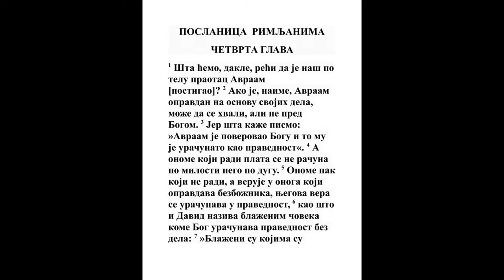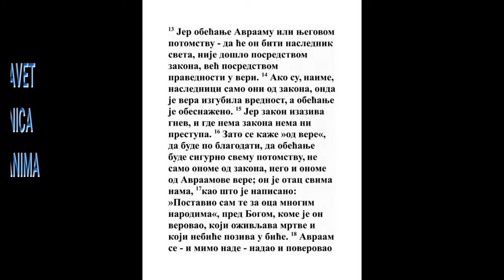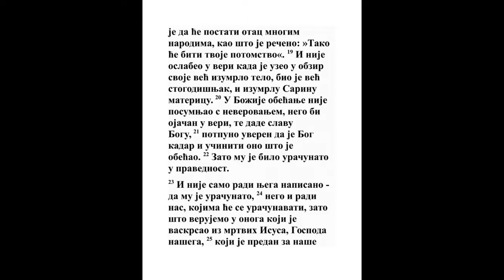POSLANICA RIMLJANIMA ČETVRTA GLAVA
1 Šta ćemo dakle reći za Avraama, oca svog, da je po telu našao?

2 Jer ako se Avraam delima opravda, ima hvalu, ali ne u Boga.
1 Kor. 9:16
3 Jer šta govori pismo? Verova Avraam Bogu, i primi mu se u pravdu.
1 Moj. 15:6, Gal. 3:6, Jak. 2:23
4 A onome koji radi ne broji se plata po milosti nego po dugu.
5 A onome koji ne radi, a veruje Onog koji pravda bezbožnika, prima se vera njegova u pravdu.
Is.N. 24:2, Dela 13:39, Gal. 2:16
6 Kao što i David govori da je blago čoveku kome Bog prima pravdu bez dela zakona:
Jer. 23:6, Dan. 9:24, 1 Kor. 1:30, 2 Kor. 5:19, 2 Pet. 1:1, Otk. 5:9
7 Blago onima koji se oprostiše bezakonja, i kojima se gresi prikriše.
Ps. 32:1
8 Blago čoveku kome Gospod ne prima greha.

9 Ovo, dakle, blaženstvo ili je u obrezanju ili u neobrezanju? Jer govorimo da se Avraamu primi vera u pravdu.

10 Kako mu se, dakle, primi? Ili kad je bio u obrezanju ili neobrezanju? Ne u obrezanju nego u neobrezanju.

11 I primi znak obrezanja kao pečat pravde vere koju imaše u neobrezanju, da bi bio otac svih koji veruju u neobrezanju; da se i njima primi u pravdu;
1 Moj. 17:10, Lk. 19:9, Jn. 8:39, Gal. 3:6
12 I da bi bio otac obrezanja ne samo onima koji su od obrezanja, nego i onima koji hode stopama vere koja beše u neobrezanju oca našeg Avraama.

13 Jer obećanje Avraamu ili semenu njegovom da bude naslednik svetu ne bi zakonom nego pravdom vere.
1 Moj. 12:3, Gal. 3:29, Jev. 7:6
14 Jer ako su naslednici oni koji su od zakona, propade vera, i pokvari se obećanje.
Gal. 3:18, Gal. 5:4
15 Jer zakon gradi gnev; jer gde nema zakona nema ni prestupa.
Rim. 5:13, 1 Kor. 15:57
16 Zato od vere da bude po milosti da obećanje tvrdo ostane svemu semenu, ne samo koji je od zakona nego i koji je od vere Avraama, koji je otac svima nama,
Rim. 3:24, Rim. 9:8, Kol. 3:11
17 (Kao što stoji napisano: Postavih te oca mnogim narodima) pred Bogom kome verova, koji oživljuje mrtve, i zove ono što nije kao ono što jeste:
Jezek. 37:3, Rim. 8:11, 1 Kor. 1:28, Ef. 2:1, 1 Tim. 6:13, 1 Pet. 2:10
18 On verova na nadu kad se nije bilo ničemu nadati da će on biti otac mnogim narodima, kao što mu beše rečeno: Tako će biti seme tvoje.
1 Moj. 15:5
19 I ne oslabivši verom ne pogleda ni na svoje već umoreno telo, jer mu beše negde oko sto godina, ni na mrtvost Sarine materice.
Jev. 11:11, Jev. 11:12
20 I za obećanje Božije ne posumnja se neverovanjem, nego ojača u veri, i dade slavu Bogu.

21 I znaše jamačno da šta obeća kadar je i da učini.
Zah. 8:6
22 Zato se i primi njemu u pravdu.

23 Ali nije pisano za njega jednog samo da mu se primi,
2 Tim. 3:16
24 Nego i za nas, kojima će se primiti ako verujemo Onog koji vaskrse Isusa Hrista Gospoda našeg iz mrtvih,
Dela 13:30, 1 Pet. 1:21
25 Koji se predade za grehe naše, i ustade za opravdanje naše.
Isa. 53:5, Jev. 9:28, 1 Pet. 3:18, 1 Jn. 1:7